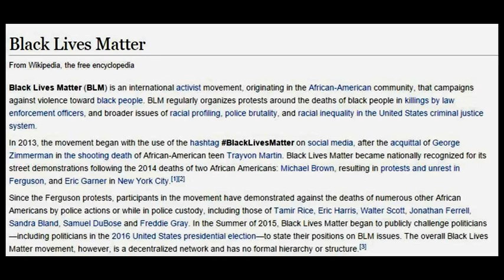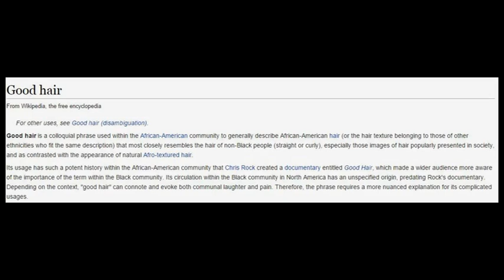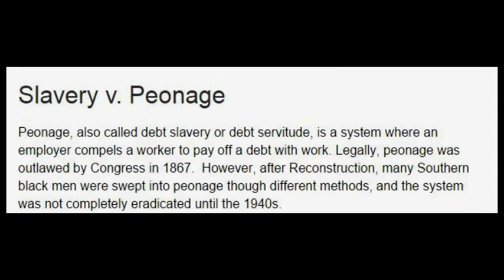Episode 5 segregation prejudice